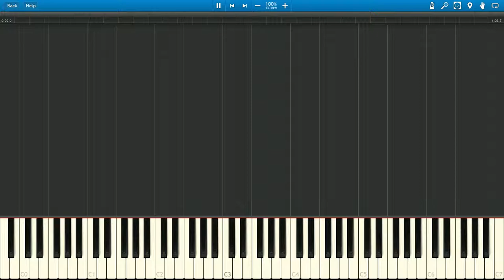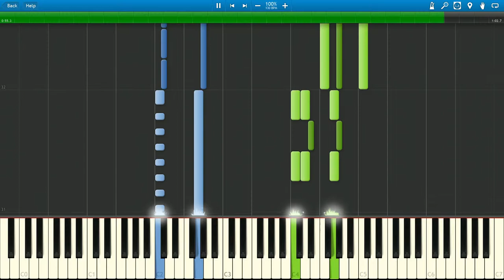Naruto Shippuden Ultimate Ninja Heroes 3: Character Select | Piano Tutorial (Synthesia)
Original Soundtrack by Bandai Namco Games
Piano version transcribed by Ludis